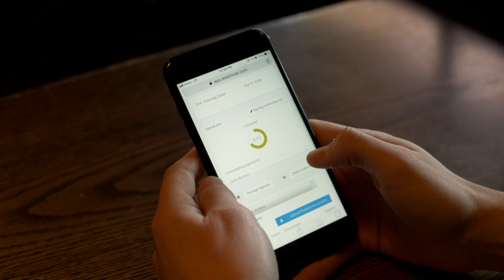Meet: dealcloser, nurturing relationships between lawyers + their clients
Meet one of the Edmonton founding members: dealcloser. We are incredibly excited to have them as part of the Work Nicer family!

dealcloser is an online platform designed for corporate lawyers that makes the transaction process more efficient and accurate.